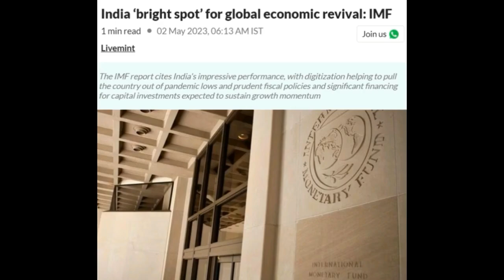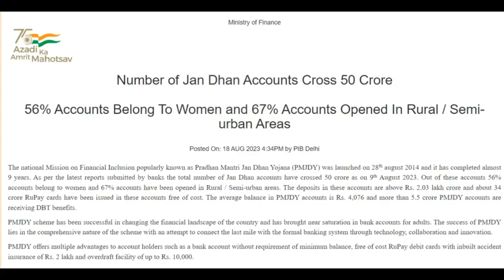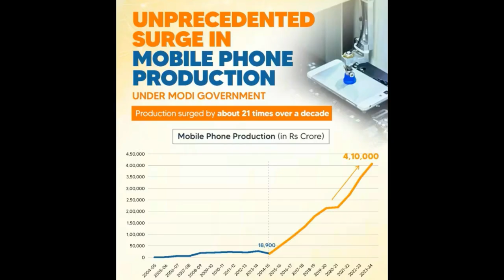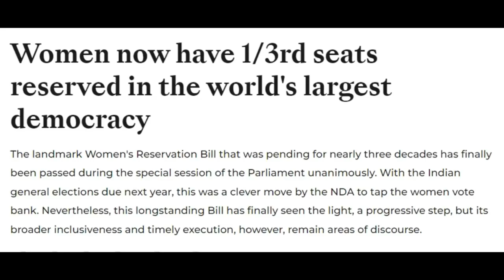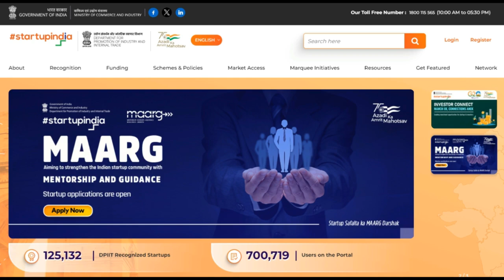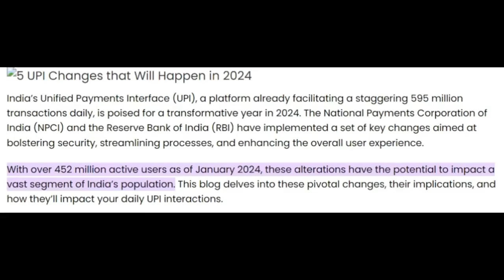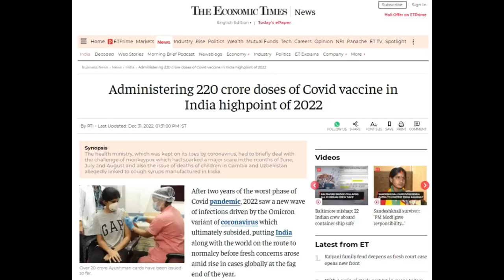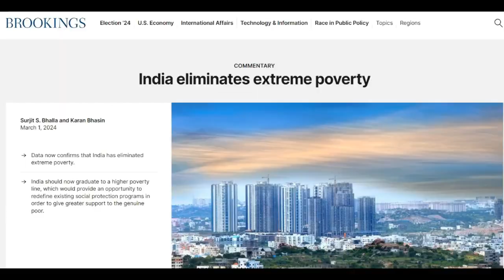How INDIA has Changed During 10 Years of MODI Govt ? | Make in India, Poverty, CAA, Article 370 etc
India Under Narendra Modi : Successful or Failure ? | 10 years of PM Modi (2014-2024) | BJP